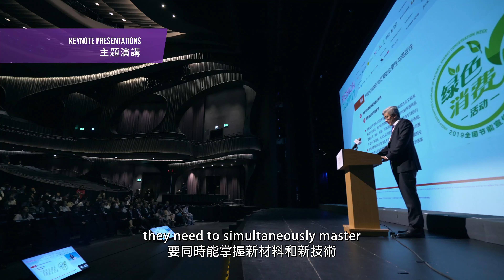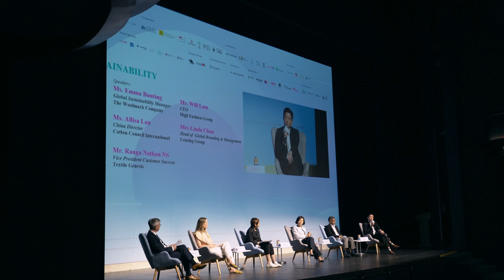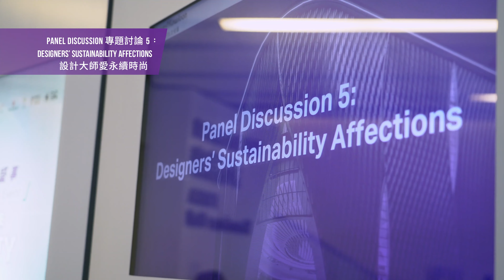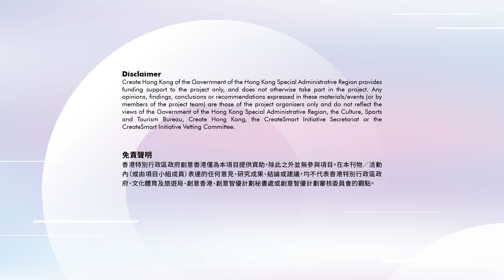【Fashion Summit (HK) 2023 Highlight 精華片段】International Conference 國際高峰會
Asia's Leading Sustainable Fashion Event, Fashion Summit (HK) 2023, was successfully held on 11 - 12 Oct 2023 at Xiqu Centre, West Kowloon Cultural District. During the Summit, we concurrently held lots of fashion events in West Kowloon. One of them is the 2-Day International Conference on Sustainable Fashion, with over 40 Hong Kong & Overseas Guests Speakers, 8 Panel Discussions, 4 Keynote Presentations, 2️ Film Screening, 1️ Virtual Fashion Show and many more!

亞洲可持續時尚盛事「時尚高峰(香港)2023」已於2023年10月11至12日於西九文化區戲曲中心圓滿舉行，亦同步在西九舉辦多個時尚活動，當中的重頭節目就是每屆時尚高峰必定舉辦的國際高峰會！今屆高峰會有超過40位本地及海外演講嘉賓、8場專題討論、4場主題演講、2場電影放映會、1場虛擬時裝表演，以及更多精彩環節！

立即睇片，重溫高峰會精彩時刻！
Let's watch the conference highlights and have a review on their discussion topics!

Co-organisers 合辦機構︰

製衣業訓練局 @HKCITA
Clothing Industry Training Authority

立法會陳祖恒議員辦事處
Office of The Hon. Sunny Tan, Member of the Legislative Council (Textiles & Garment)

香港紡織及成衣研發中心 @hongkongrita
Hong Kong Research Institute of Textiles and Apparel

時裝企業持續發展聯盟
Sustainable Fashion Business Consortium (SFBC)

南豐作坊 @TheMillsFabrica

世界自然基金會香港分會 @WWFHongKong
Create Hong Kong of the Government of the Hong Kong Special Administrative Region provides funding support to the project only, and does not otherwise take part in the project. Any opinions, findings, conclusions or recommendations expressed in these materials/events (or by members of the project team) are those of the project organisers only and do not reflect the views of the Government of the Hong Kong Special Administrative Region, the Culture, Sports and Tourism Bureau, Create Hong Kong, the CreateSmart Initiative Secretariat or the CreateSmart Initiative Vetting Committee. 香港特別行政區政府創意香港僅為本項目提供資助，除此之外並無參與項目。在本刊物／活動內（或由項目小組成員）表達的任何意見、研究成果、結論或建議，均不代表香港特別行政區政府、文化體育及旅遊局、創意香港、創意智優計劃秘書處或創意智優計劃審核委員會的觀點。